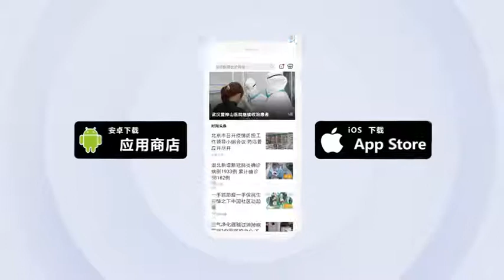英国1岁幼童把最后一包厕纸扔浴缸 老爸心疼得当场崩溃